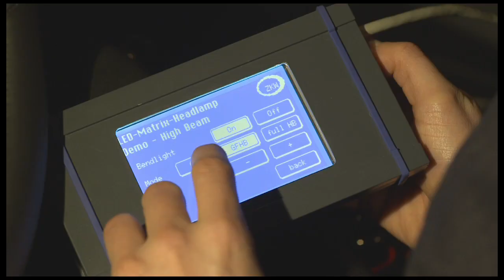Opel LED light matrix technology introduced